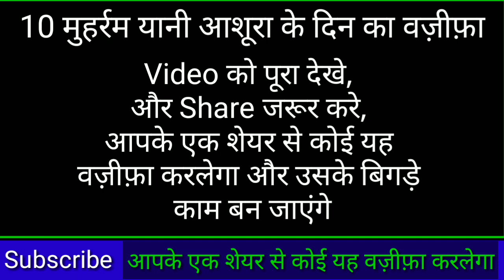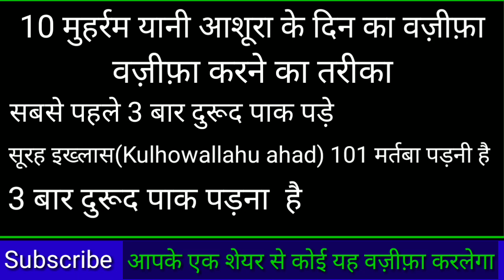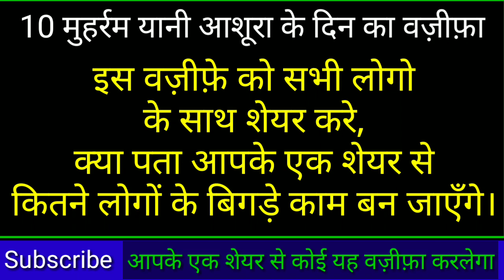10 muharram (Youm e ashura) ka wazifa | Benefits of surah ikhlas 10 muharram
10 muharram ka wazifa | Benefits of surah ikhlas 10 muharram | surah ikhlas ka wazifa

hlo dosto is video me hamne aapko ashura ke din ka wazifa yani 10 muharram ke din ka wazifa bataya hai, aap is wazife ko 1 bar jrur kre , aur aage share kre.

agar aapko yah video pasand aae to ise share krna.

Best Islamic quotes / Allah quotes / Ramadan special 2019 quotes

1 - Generic Women's Cotton Hijab E_55001684_Black_Free Size -

2 - Islamic beautiful design Wall stickers

3 - Islamic topi for mens

4 - my mic for voice recording